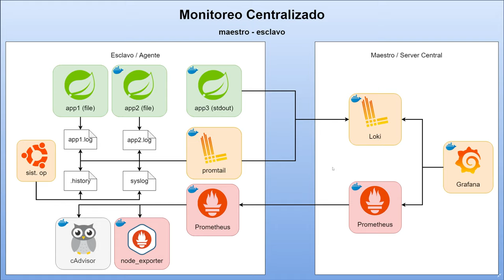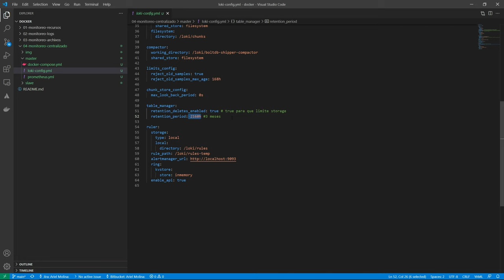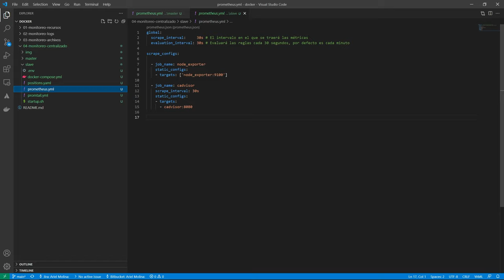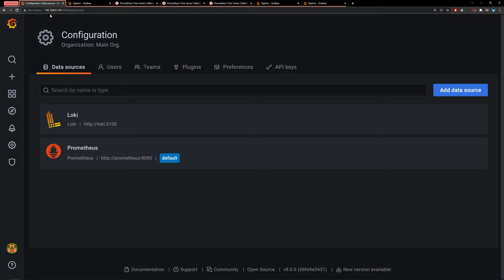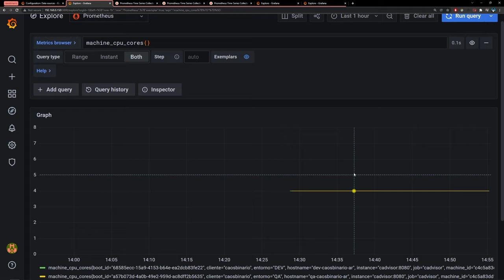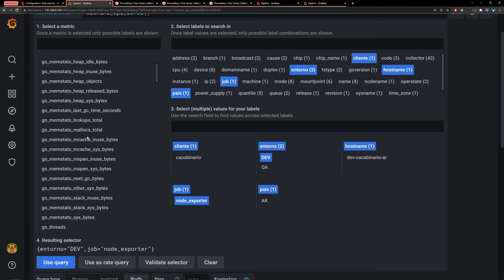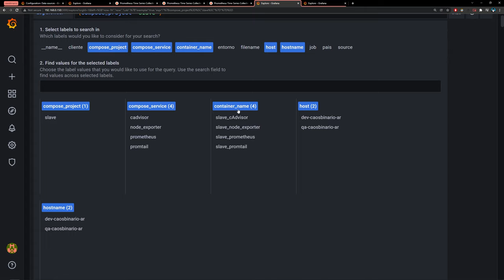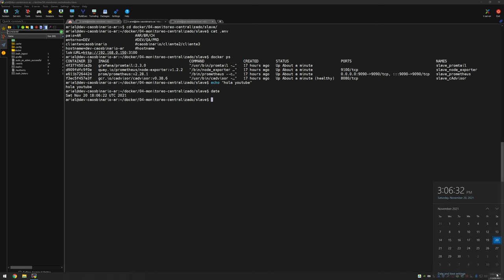Monitoreo Centralizado con Grafana, prometheus, loki y promtail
Monitoreo Centralizado con todo el stack de Grafana.
Prometheus, loki, promtail, cAdvidor.